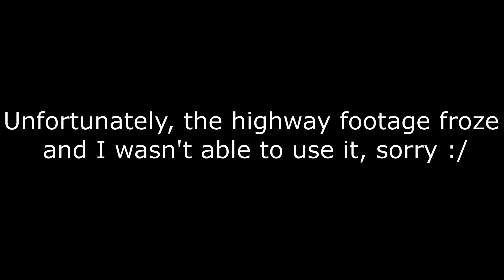Forza Horizon Cover Car Drag Race | Viper vs Huracan vs Centenario vs Senna vs AMG One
Big thanks to SuperTyler, 2Fast4You, Zemflo, and Ahmad Galal for helping in this video!

Gamertag: BigDaddyJay04